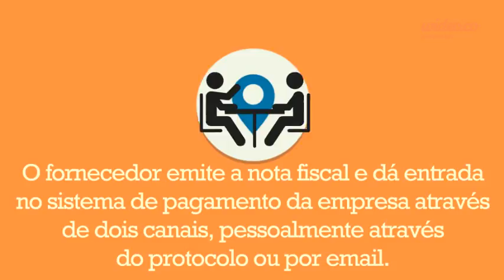A historia de uma nota fiscal - by Wideo.co